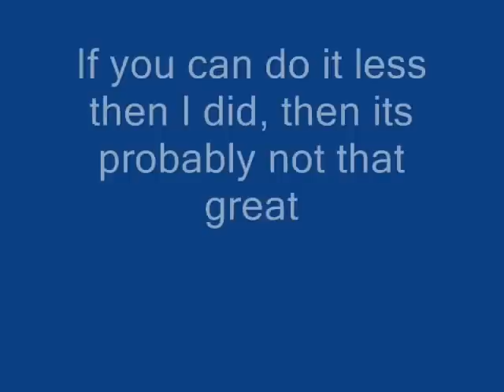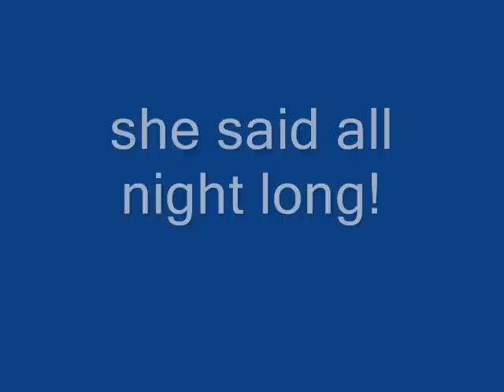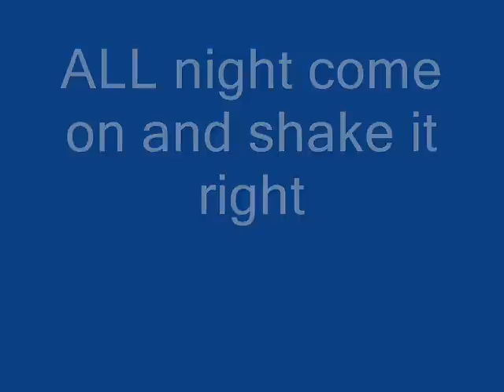Imax 2000 CB radio antenna redneck install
beginning to end of my imax 2000 cb radio antenna install on my house.  if you can't figure it out, your an idiot. the 28ft piece sits in the mud and is fastened to the eve near the top.

28ft pipe, 10ft conduit, 2" to 1" coupler, 2ft 1" water pipe, 50ft of RG8 coax, imax 2000 antenna, power supply and johnson messenger 4730 AM/SSB radio.